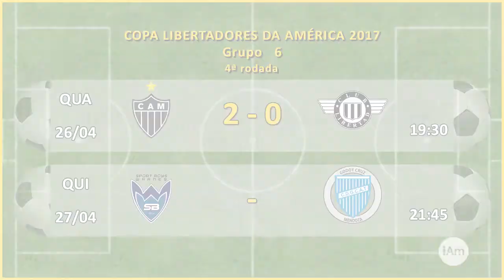Futebol - Copa Libertadores da América 2017 - Resultados, classificação e próximos jogos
Quinta-feira, 27 de abril de 2017 - O programa iAmigos Esportes de Ricardo Niime apresenta os resultados de ontem (26/04), a classificação dos grupos e os próximos jogos de hoje (27/04) pela Fase de Grupos da Copa Libertadores da América 2017.